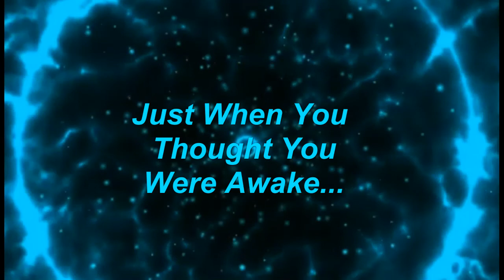We Have Nothing To Fear But Fear Itself!